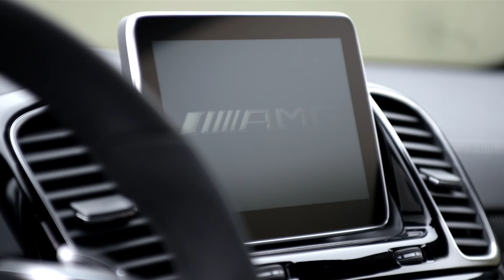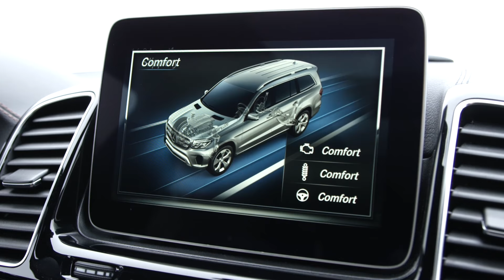Mercedes-Benz GLS Trailer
The pinnacle of full-size luxury SUVs has arrived. The 2017 Mercedes-Benz GLS blends S-Class luxury and comfort with G-Class versatility and capability. Advanced systems such as DYNAMIC SELECT give it uncanny agility for a vehicle its size. The new GLS—formerly the GL—truly embodies “The best or nothing.”